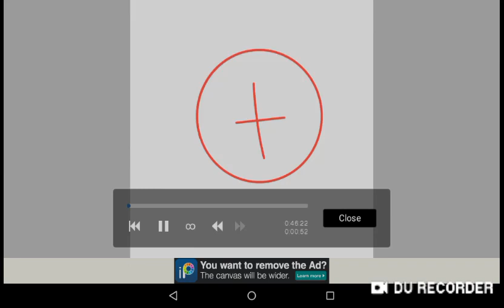New profile pic